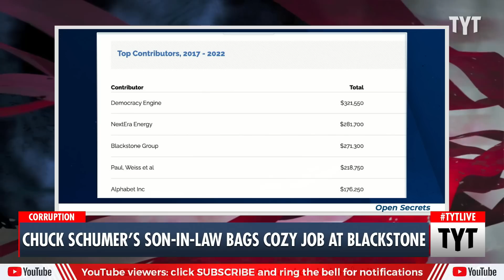Chuck Schumer's Son-In-Law Gets Hired By Private Equity Firm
Chuck Schumer's son-in-law, who has served in the Obama and Biden administrations, has now landed a job at the Blackstone private equity firm. Ana Kasparian and Cenk Uygur discusses on The Young Turks.

220811__TB02_Chuck_Schumers_Son_In_Law